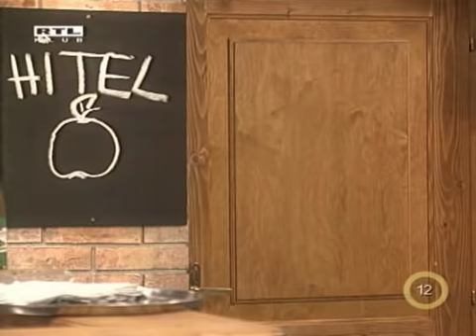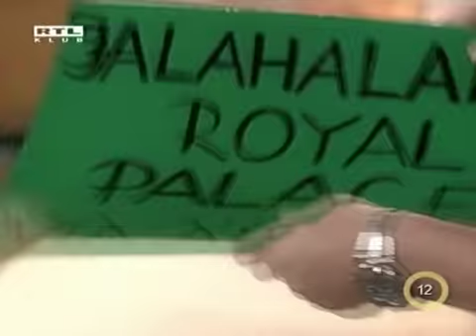Pasik S02E08 - Ugrásra készen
A Pasik egy szituációs komédia (sitcom) Bajor Imre, Gálvölgyi János és Hernádi Judit főszereplésével, azaz Palika és Ernő mindennapos harca Jucus kegyeiért.
Cselekmény:
Jucus és Palika 20 évig voltak házasok. Jucus már nem bírta Palika félrelépéseit és az ivászatokat ezért el akar válni. Már meg is találta az új férjjelöltet, Ernőt. Ernő rendes, kedves, viszont egy balfácán. Ő szegény, aki még a lakbért sem tudja kifizetni, ezért költözik Jucushoz. Jucus egy menő üzletasszony, akinek esküvői és gyászruha kölcsönzője van. Jucus csak egy dologra vágyik, a boldog, békés, meghitt családi életre. A baj csak az, hogy ugyanabban a lakásban él Palika is, és nem hajlandó kiköltözni. Ernő Jucusra vágyik, Palika pedig vissza szeretné hódítani feleségét. Palika egyébként taxis, minden utas rémálma. A hobbija a zongorázás, de más hangszerekkel is próbálkozik, mert tudja, hogy Jucus elérzékenyül, ha zenét hall.
A helyzetet tovább bonyolítja, hogy beköltözik a szomszédba a "bombanő", akit természetesen mindenki el akar csábítani.
Mellékszereplő még a házmester, az ügynök, a nagypapa, az unokaöccs, vagy aki éppen arra jár.